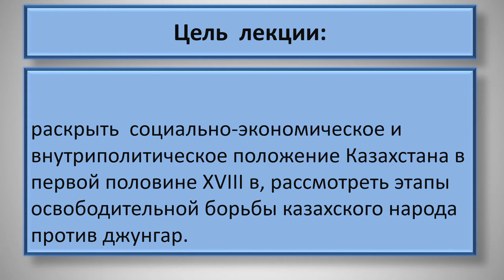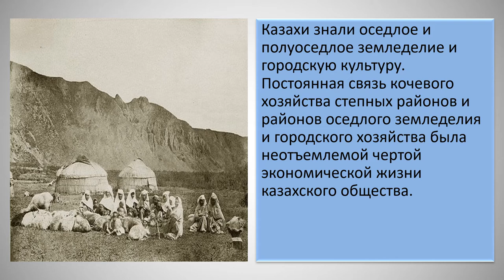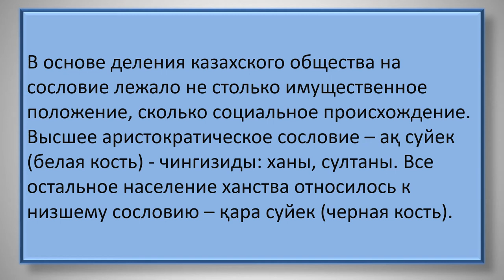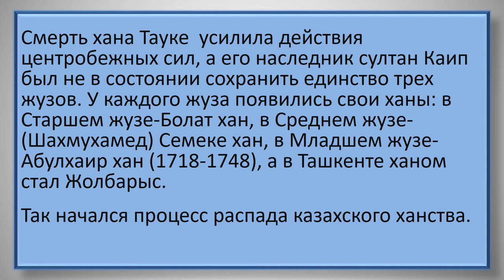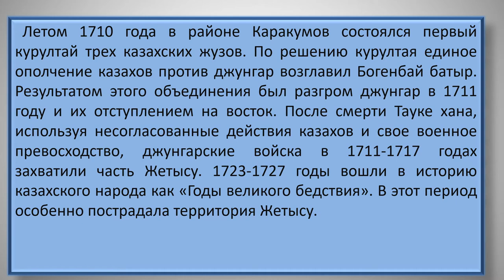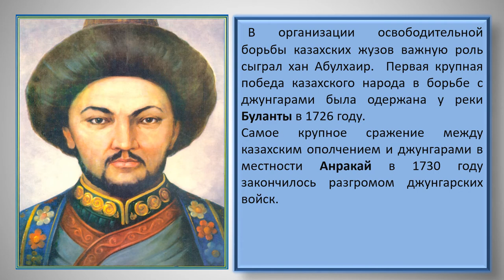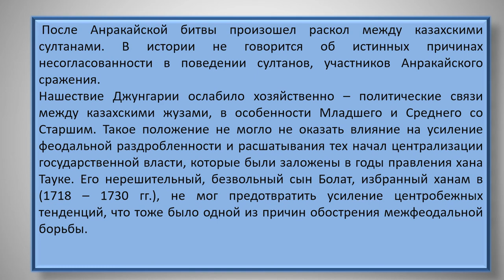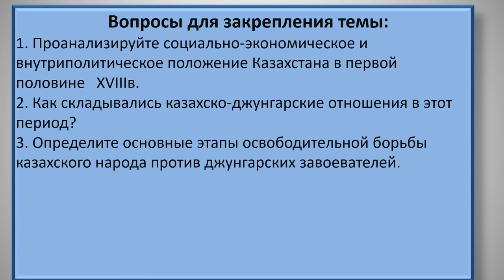Лекция №. Новая история Казахстана. Нурпейсова Б.С.